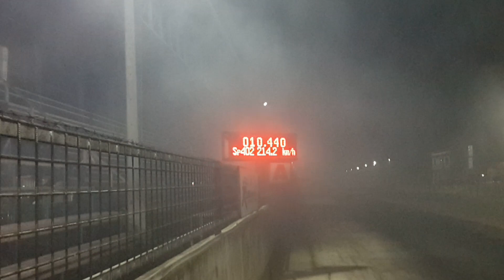เชฟยางบาง อู่ช่างลิดหนองจอก 10.440 sec. k.14